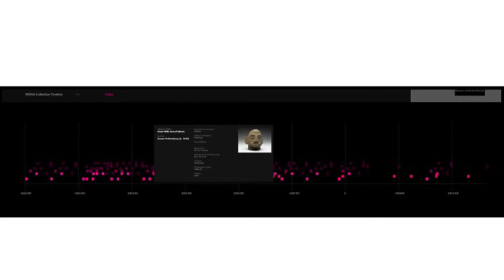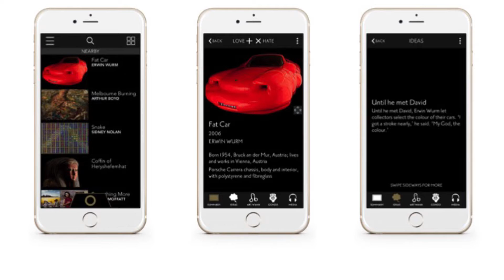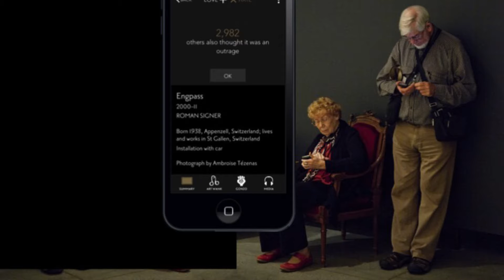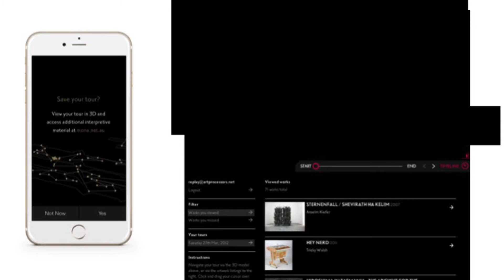Creating Immersive Digital Experiences: Becky Sui Zhen Freeman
This is the third speaker session as part of the Voice of the Artists series, hosted by the Copyright Agency | Viscopy as part of Vivid Ideas 2016.

Becky Sui Zhen Freeman of Art Processors talks about how the company creates digital experiences that drive visitor engagement within art galleries, museums and cultural sites.

Drawing from projects such as MONA’s ‘O,’ Melbourne Zoo’s ‘I Animal’, State Library of NSW’s ‘Curio’ and AWM’s Spirit of the Anzac Guide, Producer Becky Sui Zhen will unpack the way their digital tools are designed to deepen the connection between digital and physical realms through the use of image, sound, location and context. By using the visitors physical location as an interactive element, pro-longing engagement with layers of interpretative content and allowing the visitor to save and replay the experience at home, Art Processors were successful in creating one of the most favoured museum guide experiences of the last decade with MONA’s ‘O’. Now, five years on, technology has advanced and the ways in which people are able to consume content has changed rapidly. Becky will discuss some recent projects which illustrate how they’ve adapted to the ever-evolving digital landscape.

Includes presentation slides.